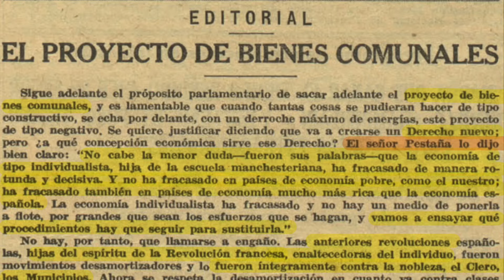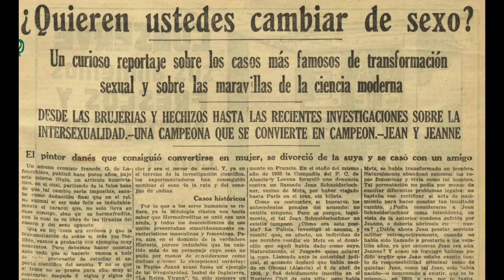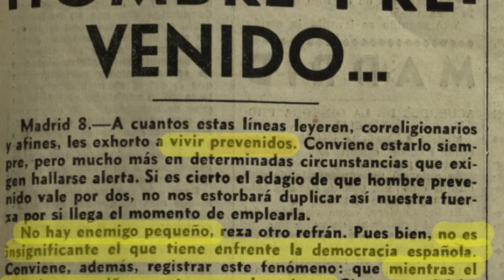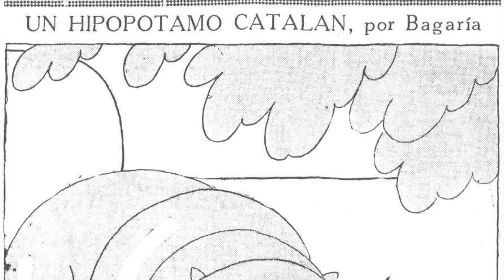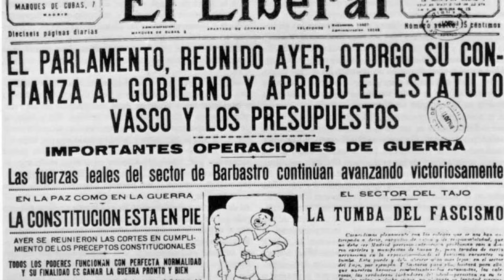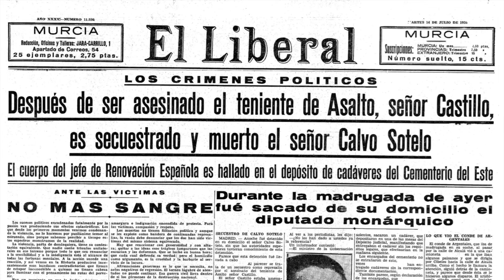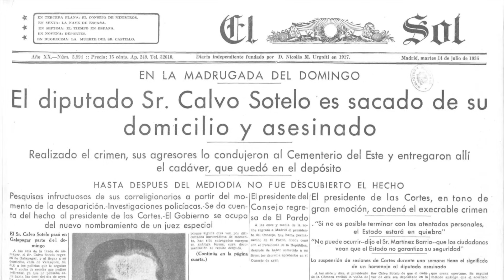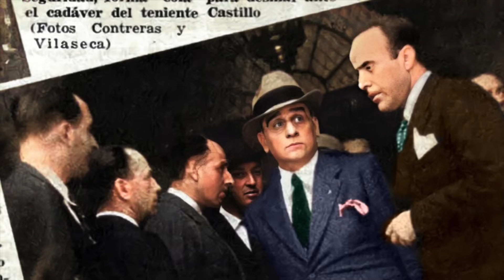HACIA LA GUERRA CIVIL 110. CASTILLO Y CALVO SOTELO. LA NOCHE QUE CONMOCIONÓ A ESPAÑA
Las huelgas continúan a pesar de los esfuerzos del ministro de Trabajo. Indalecio Prieto advierte el día 8 de julio de una posible sublevación que tiene unas dimensiones mucho mayores que la que tuvo lugar en 1932.

El 12 de julio, a las 10 de la noche es tiroteado el teniente Castillo. Horas más tarde, secuestran y disparan a José Calvo Sotelo.